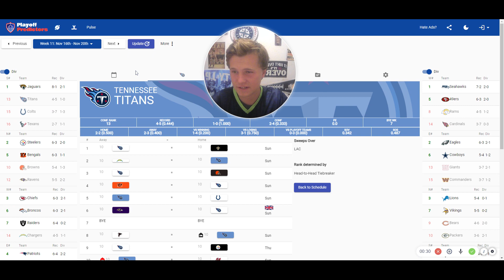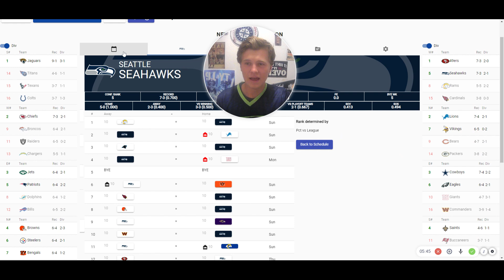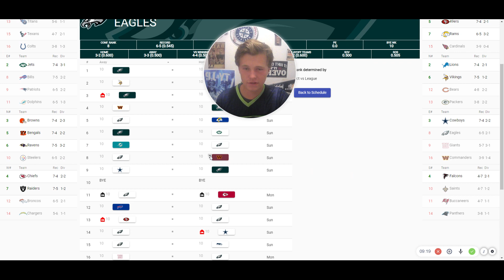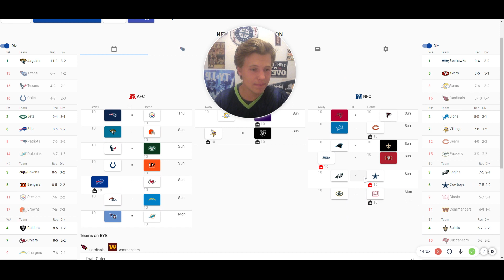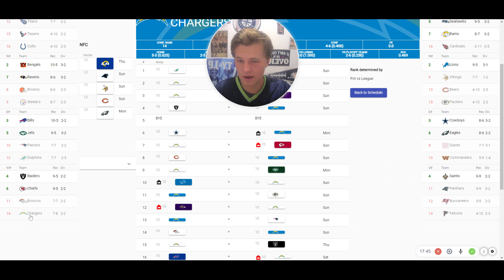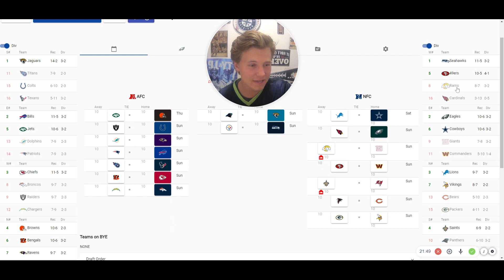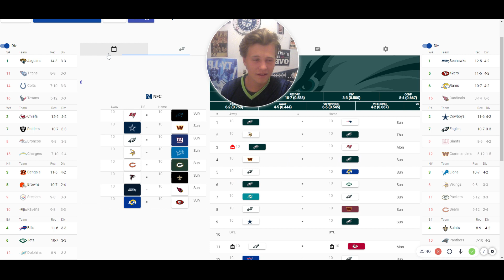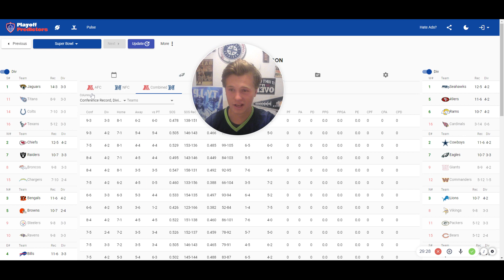NFL 2023 Season Predictions PART 2!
Levi reveals part 2 of his week-by-week NFL predictions for the 2023-24 season! What did he get right and wrong?